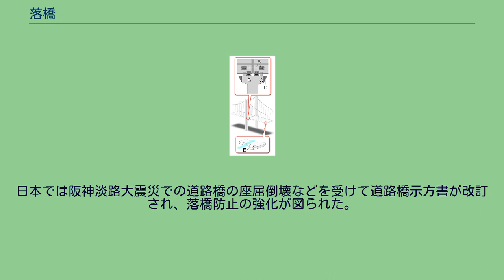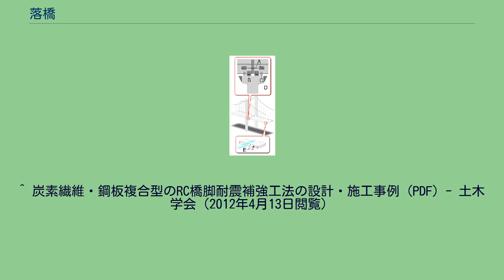落橋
落橋（らくきょう、らっきょう）とは、橋が落ちることである。
一般には音便化して「らっきょう」と呼ばれる。
一般的な橋梁は上部構造（橋桁）と下部構造（橋脚・橋台）との間は支承と呼ばれる衝撃吸収構造材で点的に支持されており、剛結構造とはなっていない。
このため、橋全体に大きな外力（暴風や地震など）が加わると、上部構造と下部構造の挙動にずれが生じ、下部工から上部工が浮き上がって橋桁がずれたり外れたりすることがある。
これが『落橋』状態である。
この場合、上部構造（橋桁）そのものは限りなく無傷に近い状態であることが多い。
落橋のメカニズムには様々なものがあるが、橋の構造設計計算自体に問題のあった初代タコマナローズ橋のような事例はごく少数であり、岩手・宮城内陸地震による大きな水平力により橋脚1本が座屈を起こし、橋脚ごと落橋した国道342号祭畤大橋（岩手県）、東北地方太平洋沖地震による津波で橋桁もろとも流されてしまった国道45号歌津大橋（宮城県）、熊本地震により橋脚の地盤が橋直下の断層でずれて崩落した国道325号阿蘇大橋など、地震で設計の想定外の外力が発生したケースが多い。
一方で竣工から年数が経過したために構造物が腐食して落橋に至るケースが日本国内でも発生している（長野県新菅橋・岐阜県島田橋・沖縄県辺野喜橋など）。
防止策の例 A:ワイヤーケーブルによる桁連結装置 B:ゴム製支承による変位制限 C:変位制限装置 D:縁端拡幅ブランケット E:整流板（フェアリング） 落橋防止のために次のような耐風や耐震のための工夫が行われている。
特に吊り橋や斜張橋では強風によって大きな振動が生じることがあるため、風がうまく通り抜ける形状が望まれる。
風で振動するのは主に広い面を備えた橋桁部であり、橋桁の側面を垂直に切り立ったままにせず整流板を取り付けて風圧を減じたり、路盤以外の水平面にはできるだけ網目構造を取り入れて風を逃がすなどの工夫が行われている。
また、橋の風下側に生じた渦で橋桁が振動し（渦励振）その周期が橋全体の固有振動数と同調すると、共振によって橋桁の構造破壊を起こすほどの大きな振れとなるため、これらの周期をずらすことも重要であり、大きな橋では建設前に風洞実験やコンピュータ・シミュレーションによって振動数や振動の程度が計測／計算され事前に安全性が確認されている。
耐震性の向上点としては橋桁の落下防止と橋脚の座屈防止などがある。
日本では阪神淡路大震災での道路橋の座屈倒壊などを受けて道路橋示方書が改訂され、落橋防止の強化が図られた。
^ a b c d 藤野陽三著、『橋の構造と建設がわかる本』、ナツメ社、2012年3月26日発行、ISBN 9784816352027、196-203頁 ^ 落橋 - goo辞書（デジタル大辞泉）（2020年9月24日閲覧） ^ 藤井聡 (2010). 公共事業が日本を救う. 文藝春秋. p. 68 ^ “道路橋の長寿命化に向けての取り組みについて”. 国土交通省近畿地方整備局. 2020年9月20日閲覧。
^ 炭素繊維・鋼板複合型のRC橋脚耐震補強工法の設計・施工事例 (PDF) - 土木学会（2012年4月13日閲覧）